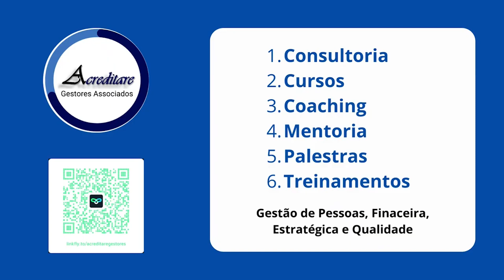Acreditare | Programa 138 | Mara Descomplica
O Programa Acreditare está imperdível, Ronaldo apresenta uma conversa com a incrível educadora financeira, Mara Descomplica, que também é a apresentadora do podcast que leva seu nome!

Mara irá compartilhar suas perspicazes visões sobre educação financeira, oferecendo insights valiosos para ajudar você a descomplicar as complexidades do mundo financeiro. Se você está em busca de dicas práticas para melhorar sua saúde financeira, este é um episódio que não pode perder!